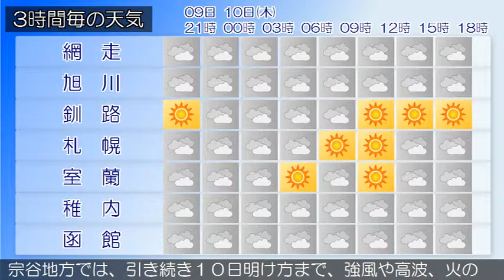2015/12/09 北海道地方の天気予報 夕